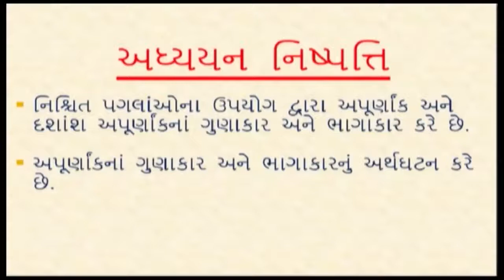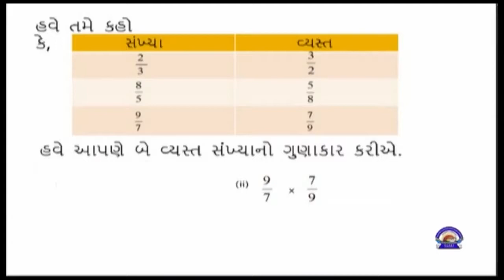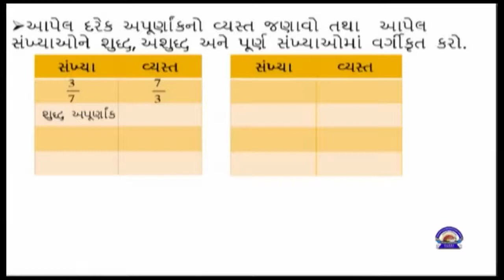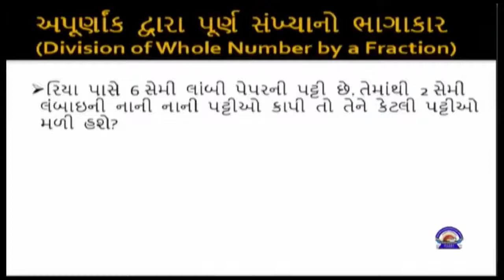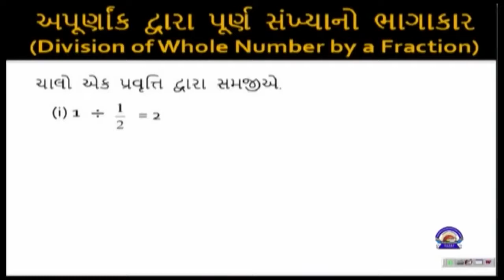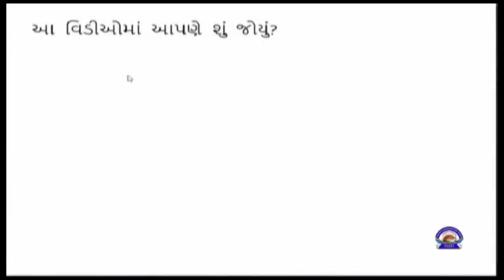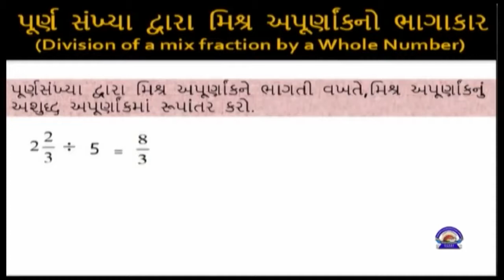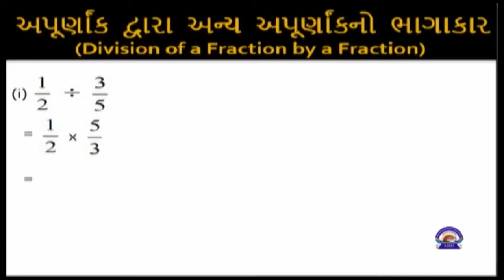STD-7 | CH-2 | અપૂર્ણાંક અને દશાંશ સંખ્યાઓ | PART -3